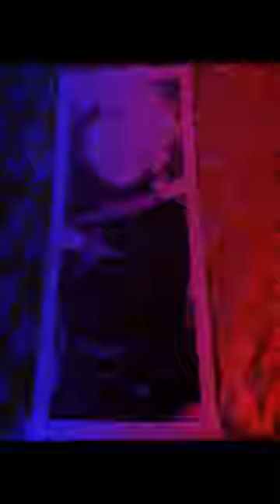YOLO F.O.M.O! WHAT IS THIS? HYPE The strongest! (5)